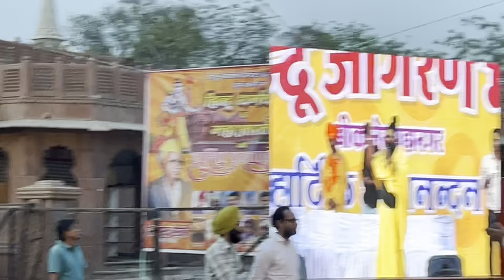hindu nav varsh ki Rally main gye 🚩🚩full masti ki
aaj hindu nav varsh ki Rally main gye 🚩🚩🚩full masti ki